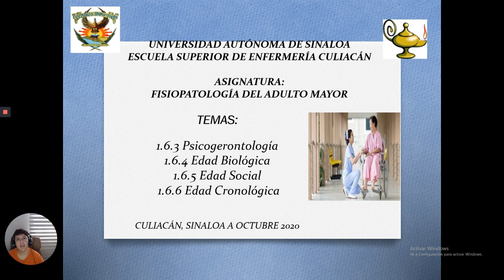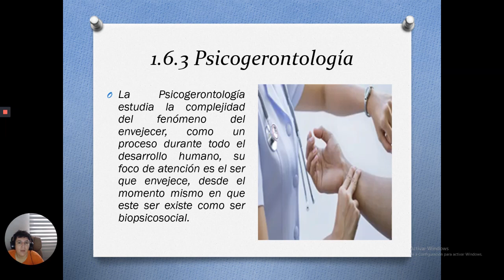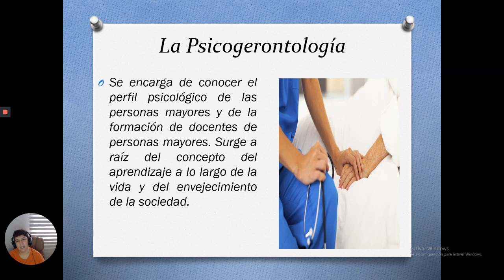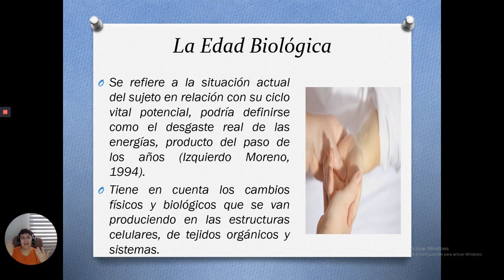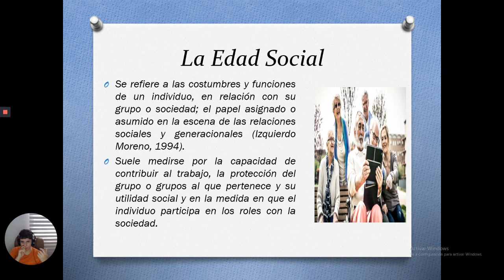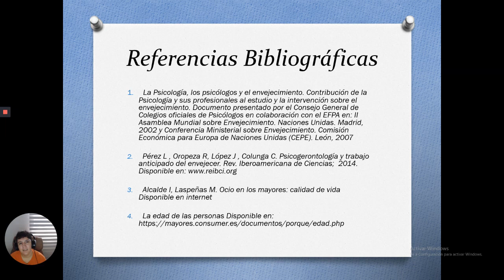Psicogerontología; Edad social, cronológica y biológica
En este video se analiza los conceptos de Psicogerontología, Edad Biológica, social y Cronológica.